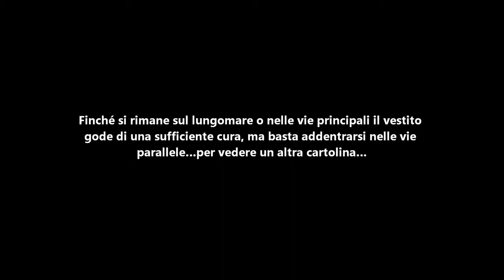Cartoline da Cesenatico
Tutto pronto per il ponte pasquale che dà inizio alla stagione turistica?